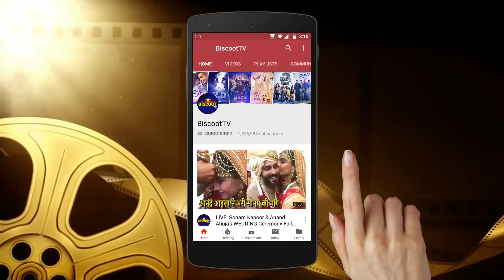Jacqueline Fernandez Cutest Video Ever